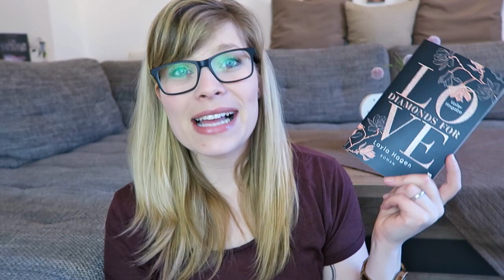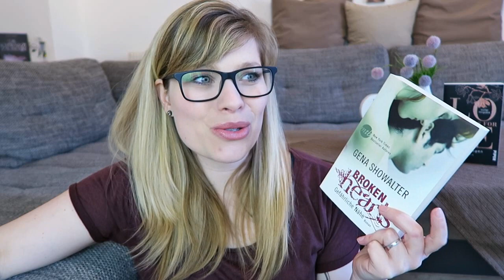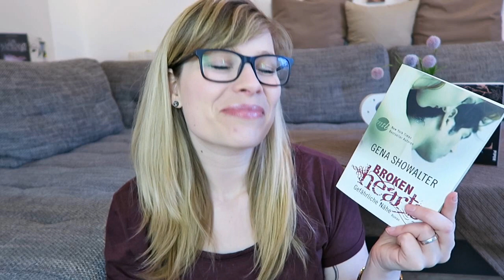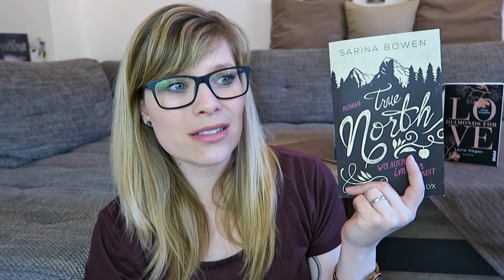5 Bücher für den Frühling - Liebesroman Edition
Die erwähnten Bücher:

Diamonds For Love – Voller Hingabe von Layla Hagen

Broken Hearts - Brennende Sehnsucht - Gena Showalter

True North - schom immer nur wir - Sarina Bowen

The Darkest London - Kuss des Feuers - Kristen Callihan

Ein Gratis Hörbuch von Audible: